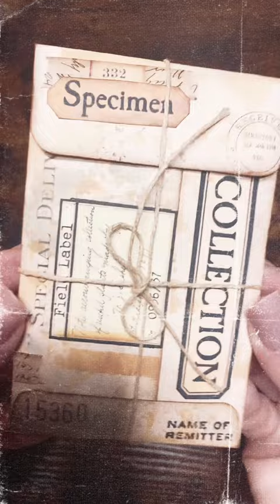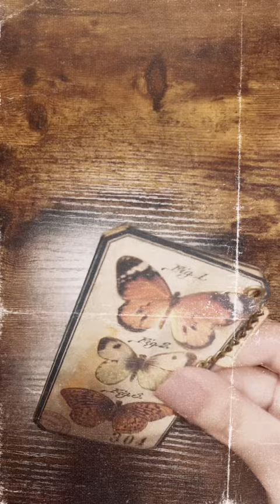New Digi Kit . Accordion Tag Book & Envelope.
Accordion Tag Book & Envelope
New on VibeOfVintage